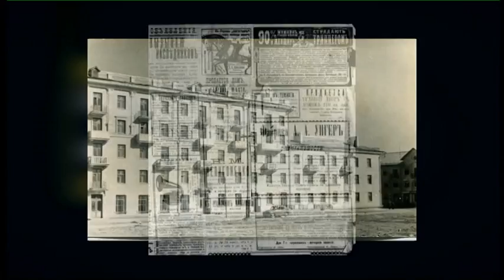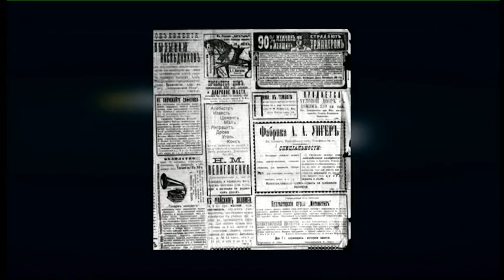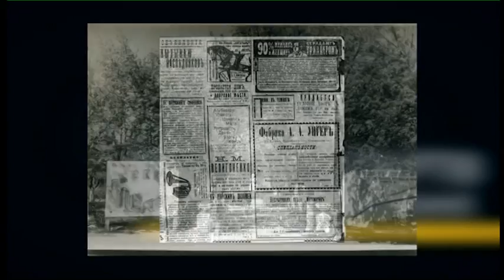Запорізька спадщина | РадіоДень «Між нами» | 30.11.2020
«У жовтні цього року в Запоріжжі презентували сайт «Запорізька спадщина». Тут зібрані нетривіальні та цікаві відомості про Запоріжжя. Доступ до робіт і статей зручний, працювати з порталом можна із будь-якої точки планети, а сам каталог буде постійно доповнюватися», - йдеться на сайті Туристичного інформаційного центру.
- на кого розрахований проєкт;
- чи вплине він на популяризацію історії рідного краю;
- хто формує колекції ресурсу;
- як долучитися у наповненні ресурсу;
- чим відрізняються проєкти «Яка твоя історія» та «Запорізька спадщина».
Про це ми поговоримо із нашими гостями у телерадіопроєкті «Між нами».
У студії – головний спеціаліст з історико-культурної спадщини Запоріжжя департаменту культури та туризму Запорізької міської ради Павло Кравчук та Петро Бойко,  проєктний менеджер проєкта «Яка твоя історія?», к.і.н., науковий співробітник Інституту української археографії та джерелознавства НАНУ